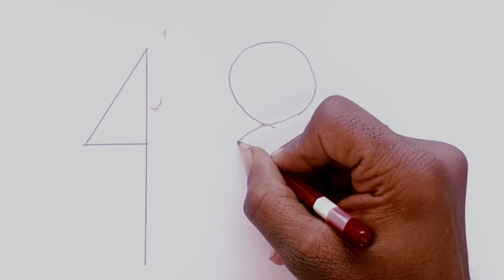Merry Christmas drawing//How to draw Christmas tree//Christmas drawing easy steps// bycreative arts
christmas
drawing
christmas drawing
directed drawing
christmas drawings
christmas drawing easy
cute drawings
follow along drawing lesson
cartoon drawing
drawing christmas
drawing on christmas
drawing of christmas
christmas drawing ideas
drawing for christmas
drawing christmas tree
christmas tree drawing
cute christmas drawings
drawing for kids
christmas tree
christmas ornament drawing
drawing a christmas reindeer
christmas tree drawing for kids